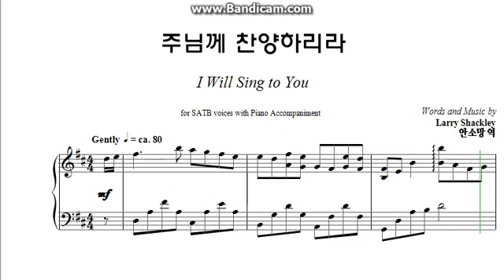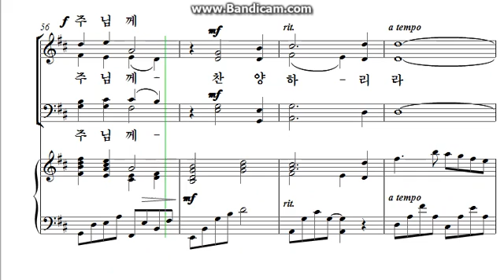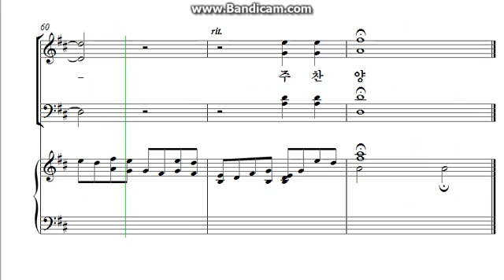주님께 찬양하리라 soprano